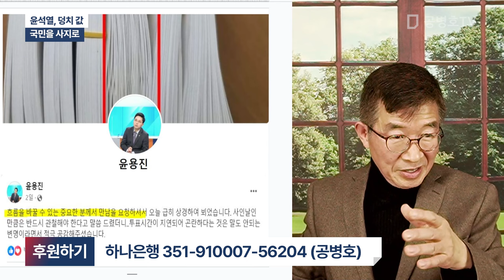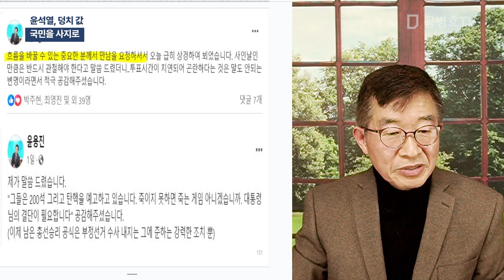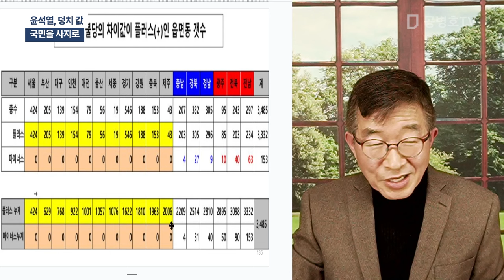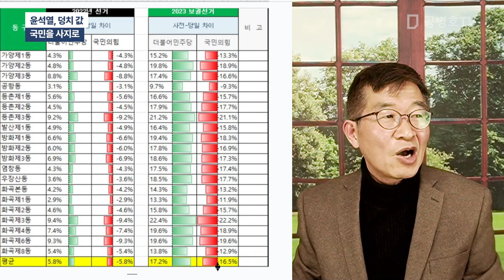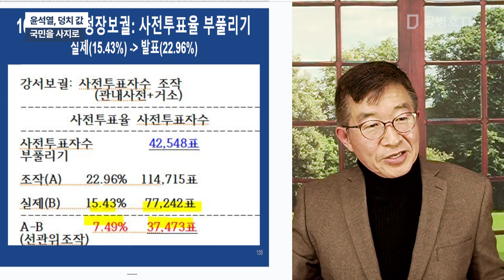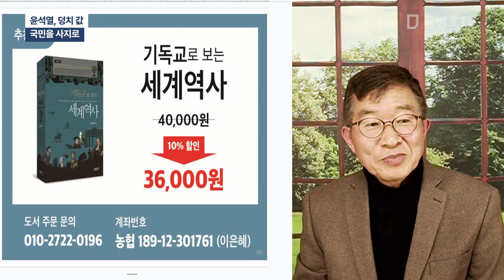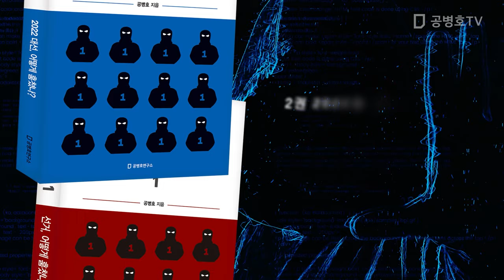윤석열, 덩치 값 / 국민을 사지로 [공병호TV]